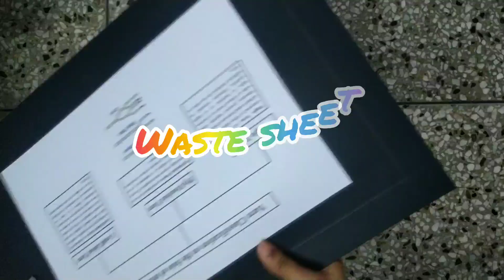Best Out Of Waste (Part-1) | Paper Crafting.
Musician: @iksonmusic